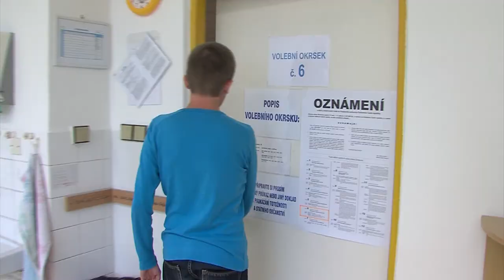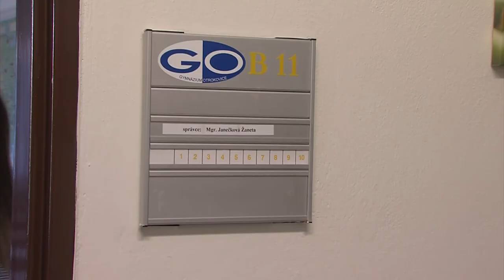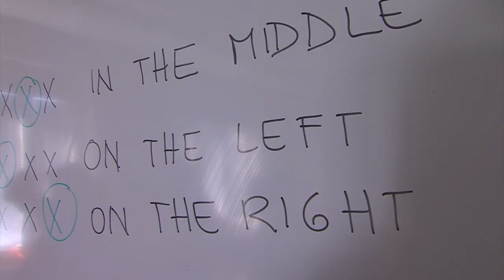Zpravodajství MTVO 20. 10. 2017